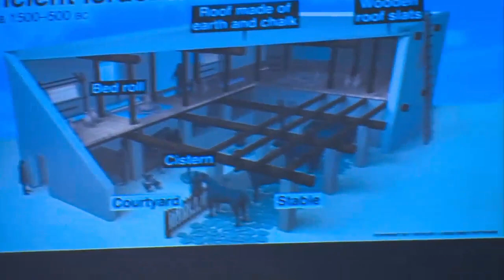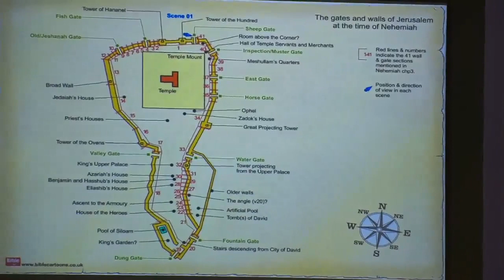August 06, 2023 - Nehemiah's Lessons